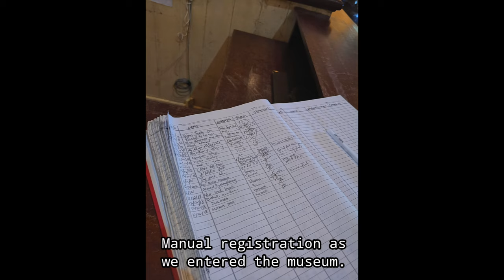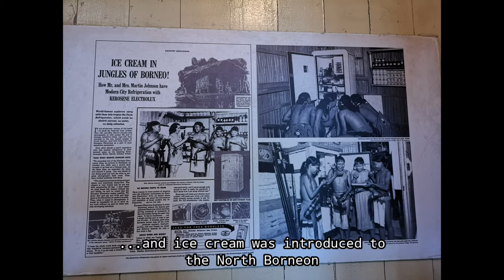Agnes Keith House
👧 A visit to Agnes Keith House is a must if you are a first-timer in Sandakan. We visited this museum on our adventure trip around Sabah on the 12th of December 2018. The visit was worth it as we get to see how Sandakan, previously known as Elopura, from Agnes Keith’s perspective.

👧 Agnes Keith House is a museum which is located at Jalan Istana, approximately 10 km from Sandakan Airport and quite close to Sandakan town (1km). The house that you see at present was restored since 2004. This was because the original house, which was rebuilt in 1946/47, was not in good condition as it was left unoccupied. The museum, which was formerly known as Newlands, was named after Agnes Newton Keith, an American author who resides in Sandakan during the colonial era. She introduced the term “Land Below the Wind,” which was one of her autobiographies and was used since then to represent North Borneo.

👧 Agnes Keith came to Sandakan after her marriage with Mr. Harry Keith, a Conservator of Forests, and stayed with their son, George. Keith was the Assistant Conservator of Forests for the government of North Borneo (now Sabah) under the Chartered Company since 1925 and has been in Sandakan since then. He was promoted to Conservator of Forests in 1931 and later, Director of Agriculture and Wildlife.

👧 For those studying and working in the forestry field, you might recognize some of his work, for example, A Preliminary List of North Borneo Plant Names North Borneo Forest Records, a detailed record of North Borneo plants and its characteristic. He was also being honored as there is a Rafflesia species named after him, Rafflesia keithii, in 1984.

👧 Agnes Keith wrote three autobiographical books of her life in North Borneo before, during, and after the Second World War. Their family has encountered various historical events, both thrilled and unpleasant experiences. Her second autobiography, Three Came Home, was written about her bitter moment as a Japanese prisoner of war in North Borneo and Sarawak and was made into a film of the same name in 1950.

👧 So, the house is a rare survival of post-war colonial wooden architecture that contains visual proof of Keith’s life in Sandakan. As you entered the house, you can see a few technologies brought and newly introduced to the North Borneo during the past, for example, the Electrolux kerosene refrigerator.

👧 The museum was opened to the public in 2004 and is a popular tourist attraction. This museum is a must-visit historical site when you visit Sandakan. It opens daily from 9.00 am to 5.00 pm with a minimal admission fee of RM2 for Malaysian and RM15 for the non-Malaysian visitors.